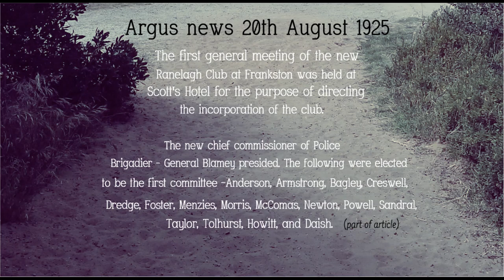Mount Eliza Foreshore and Ranelagh Beach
Mount Eliza beach section surveyed as Crown allotment 1B Parish of Moorooduc and County of Mornington. Historical lens.